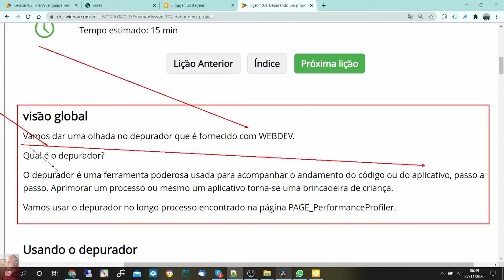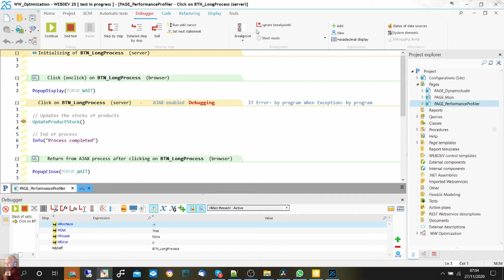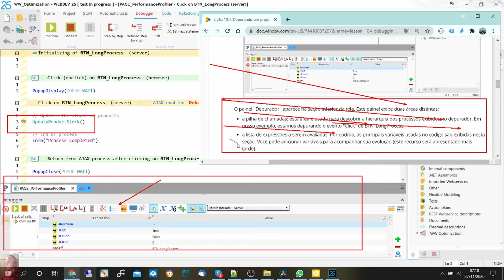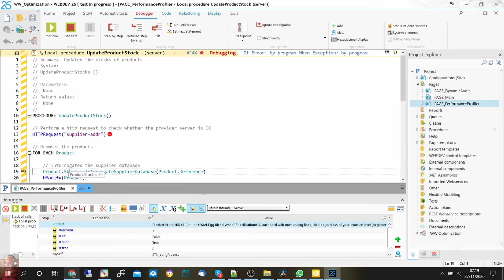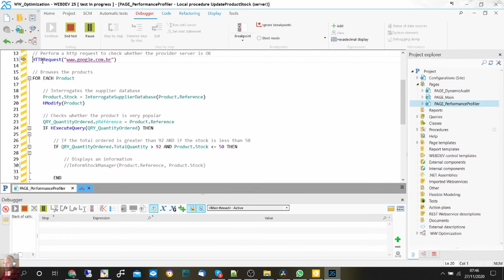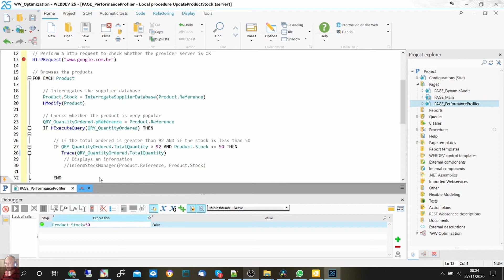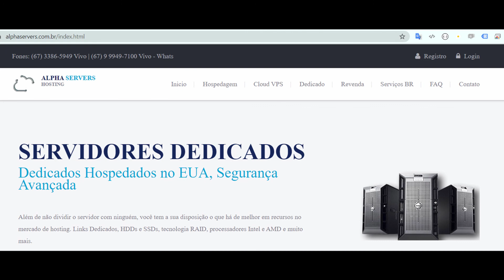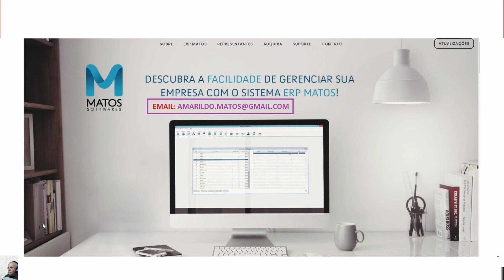DICAS 3193 WEBDEV TUTORIAL 114 LICAO 10 4 Debugging a project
Esse Video Ao Vivo vai estrear as 05:45 do dia 10/12/2020-
DICAS 3193 -WEBDEV TUTORIAL 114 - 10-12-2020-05_45Hrs- Licao 10.4. Debugging a project - Parte A

ASSUNTOS

Debugging a project
Visao Global
Usando o Depurador

Proxima Licao  : Lição 11.1. Introdução